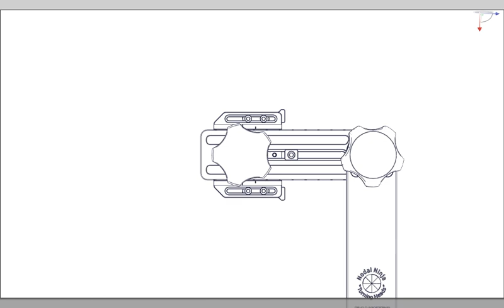Draft: CP U5 Correcting Tripod Offset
A new camera plate for NN3 MK3 and NN6 to correct for camera tripod socket offset up to 35mm.